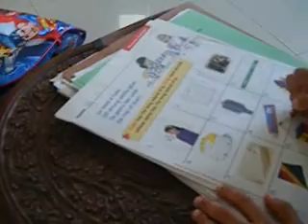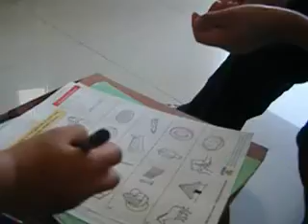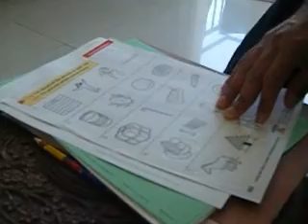Nikhil doing homework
On Chrstmas vacation in Chennai Nikhil carried his home work given by school teacher in California.